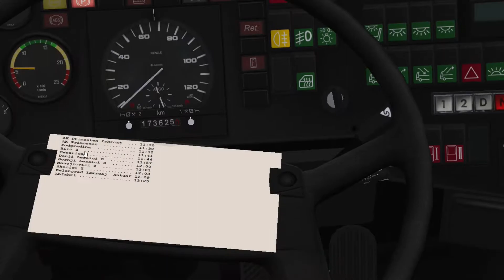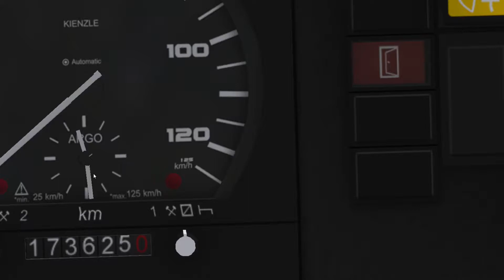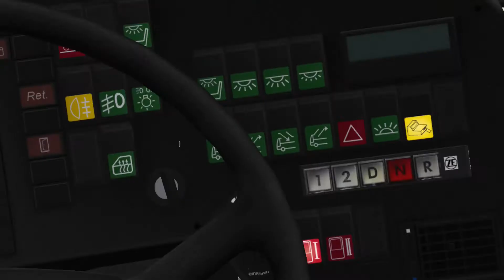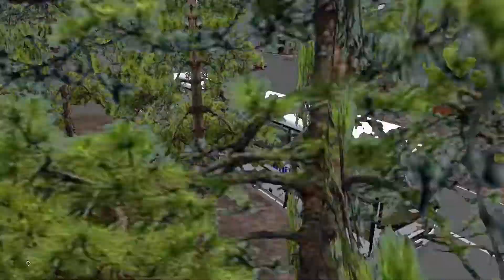OMSI 2: Kurvenreiche Tour nach Zelengrad | Omnibussimulator 2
Hallo wir befinden uns heute auf der Karte Dalmacija Fictional und fahren die Linie 10 von Primosten nach Zelengrad. Was wird uns erwarten? Das seht im Video.

Wenn euch das Video gefallen hat würde ich mich über Bewertungen, Abos und Däumchen nach oben sehr freuen. Danke und bis Bald.

Bus: Setra S 319 UL + Morphi Sounpack
Linie: 10 Primosten - Zelengrad